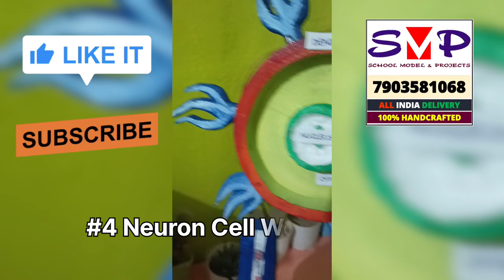Top 10 Best Award Winning Science working Models schoolmodels # bestsciencemodels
Musician:NaOH